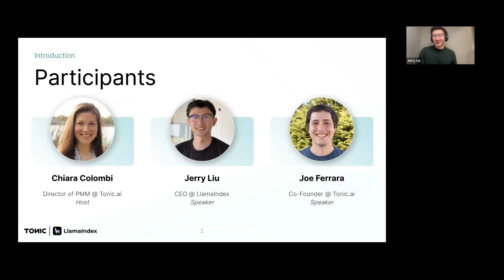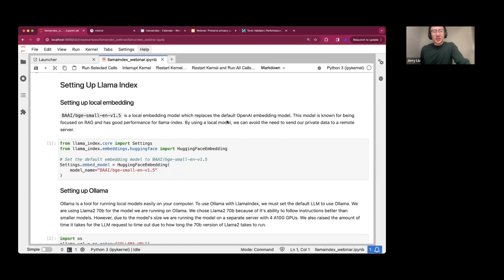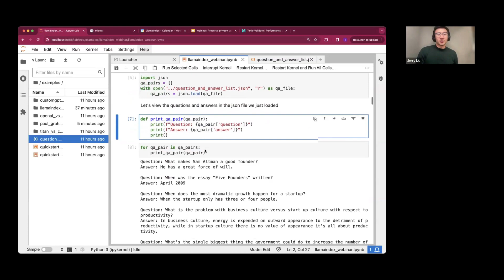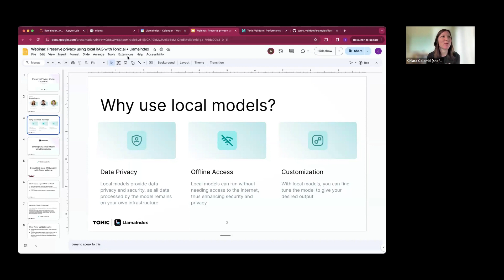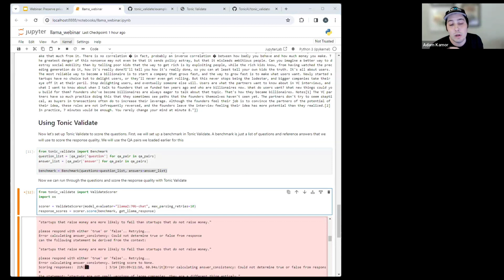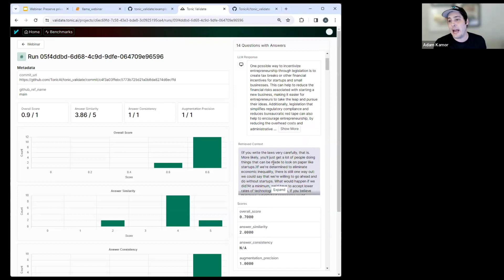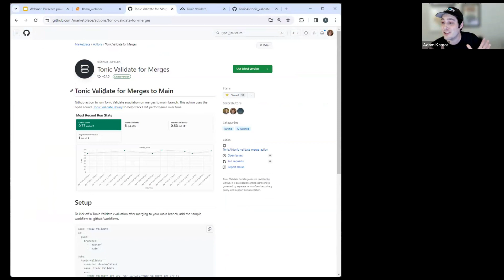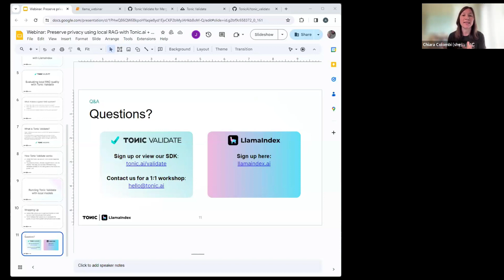Preserving privacy using local RAG systems with LlamaIndex and Tonic Validate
Learn how to develop local Retrieval Augmented Generation (RAG) systems via this hands-on demonstration showcasing how LlamaIndex + Tonic Validate can be deployed locally using Ollama for complete privacy control. Adam Kamor, Co-Founder and Head of Engineering at Tonic.ai, and Jerry Liu, Co-founder and CEO of LlamaIndex, take us through the privacy implications of generative AI tools and how to overcome these challenges using local deployments.